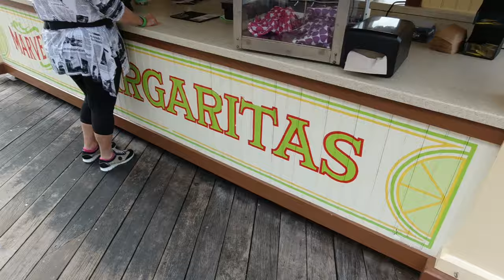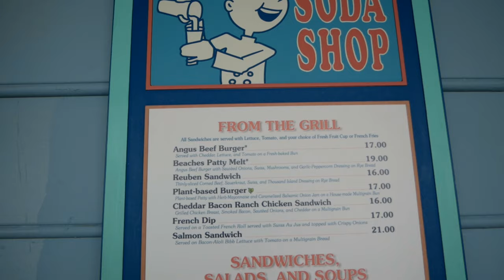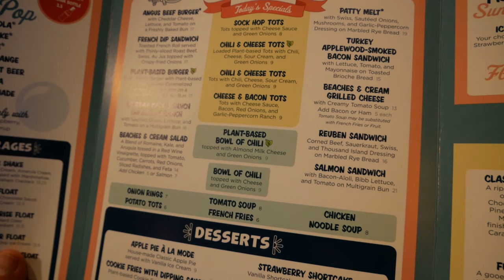Sometimes Plans Don't Work Out | Epcot Festival Of The Arts & Beaches & Cream | Vlog 2020 Ep 05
We set out for a nice day at the 2020 Epcot Festival of The Arts. Little did we know, the universe was going to nudge us in a different direction. We all make plans and have our minds set on certain things, and those things don't always happen. You just have to stay positive and find the silver lining, which when you're at Disney, is usually just around the corner.

-Main Camera:
-Microphone:
-Action Camera:
-Sweet Sunglasses: